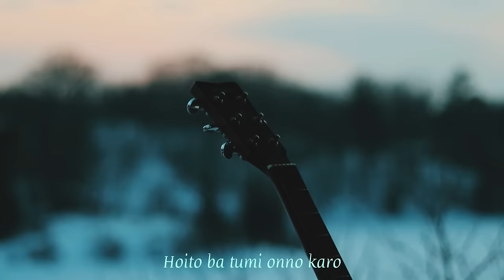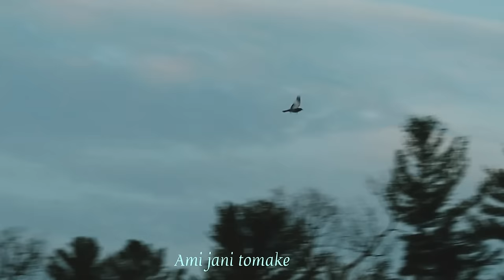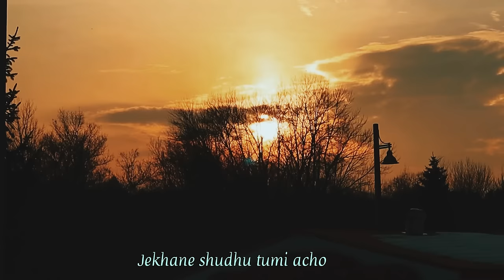Shitom Ahmed - ক্যানভাস (Canvas Official)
Shitom Ahmed's new song  "ক্যানভাস (canvas)" is coming out on 24th March on Youtube.

Music, lyrics, vocal, tune, videography and edit - Shitom Ahmed

Went to Muskoka with my young cousin Abik and family, ended up making this video!

Lyrics:

Hoitoba tumi onno karo
Tobu keno eto lagche bhalo
Amar tomake ekhon

Jodi tumi amar na hobe
Tahole keno kotha te jorale
Abar amake ekhon

Tomake abeshe rakhe chai
Ai canvas e
Jekhane shudhu tumi acho

Ami jani tomake
Or theke bhalo kore
Ek bar tumi cheye dekho

Hoito ba kokhono bhabo ni
Amake niye shopno dekho ni
Shomoy shudhu kete gelo

Tobu konodin jodi chao amake
Bole dio oi chokhe chokhe
Ami tomar hoye jabo